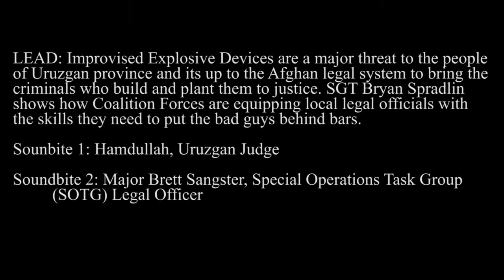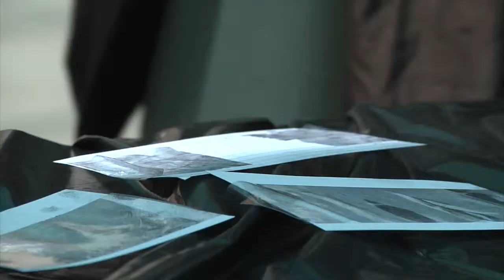Afghan Criminal Investigation Training - 16th MPAD - SGT Bryan Spradlin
Improvised explosive devices are a major threat to the people of Uruzgan province ad it's up to the Afghan legal system to bring the criminals who build and plant them to justice. SGT Bryan Spradlin shows how Coalition Forces are equipping local legal officials with the skills they need to put the bad guys behind bars.